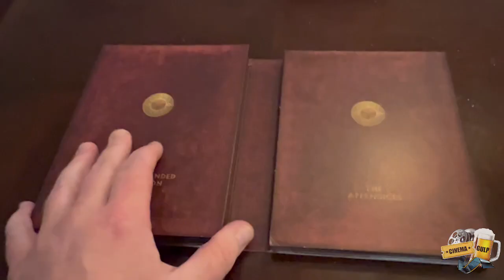Lord of the Rings: The Two Towers "20th Anniversary Special" (Cinema Gulp)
The Mellowship is back to celebrate the 20th Anniversary of Lord of the Rings: The Two Towers!